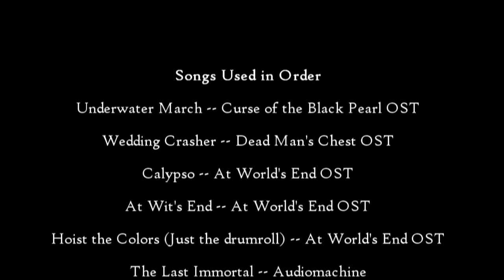Pirates Of The Caribbean Ultimate Trilogy Trailer Tribute